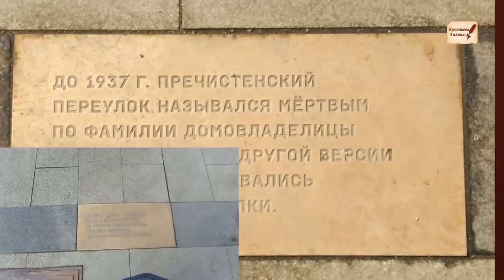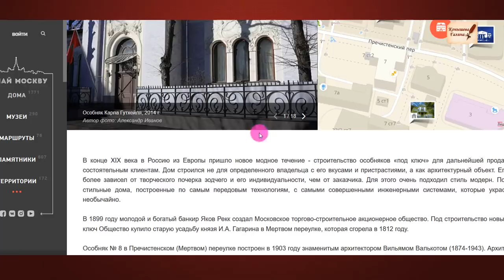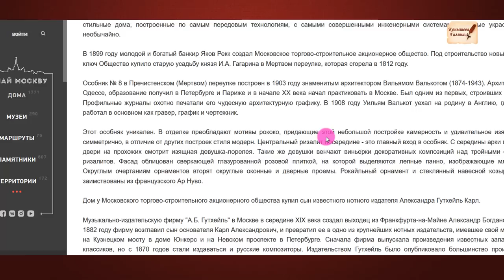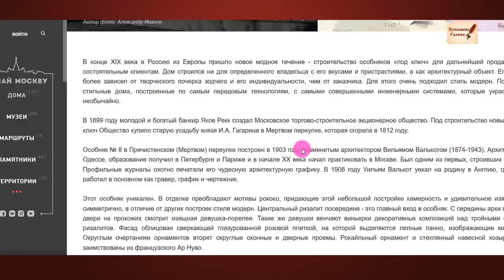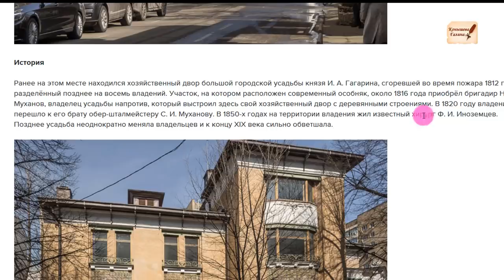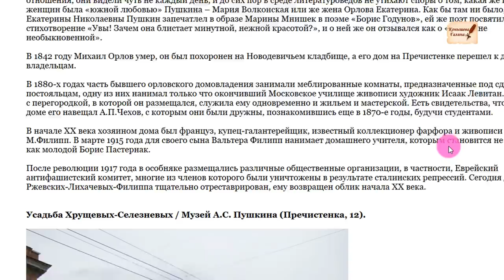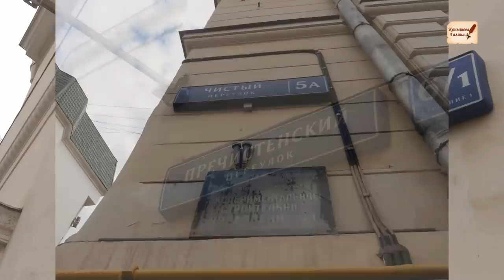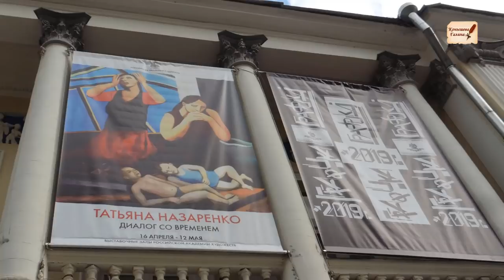ТЕНИ из прошлого МЁРТВОГО переулка.ЛИЧНАЯ история.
ТЕНИ из прошлого МЕРТВОГО переулка.ЛИЧНАЯ история.
Продолжение историй и тайн СтаройМосквы. Метафизика/